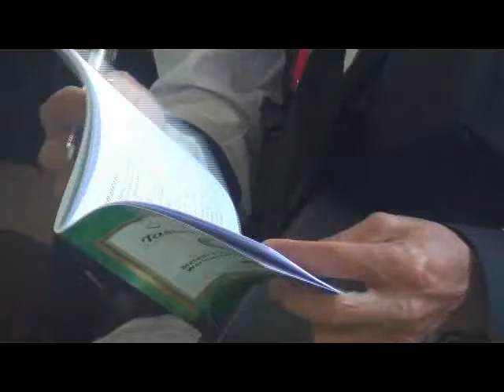Seminar Nasional JRA di Temanggung 23 Pengobatan Lintas Dimensi 02